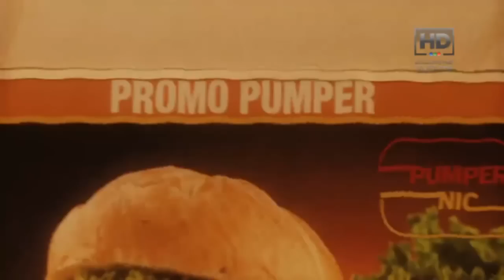Los Graduados en Pumper Nic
Este vídeo fue capturado de Telefe.com